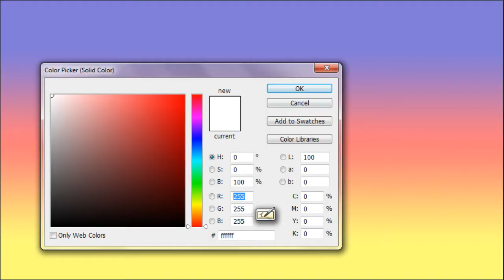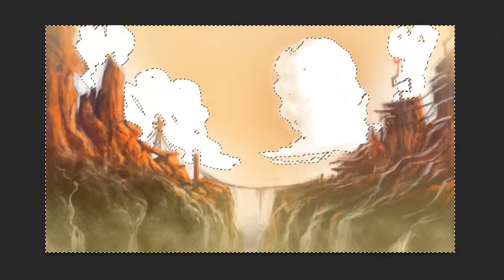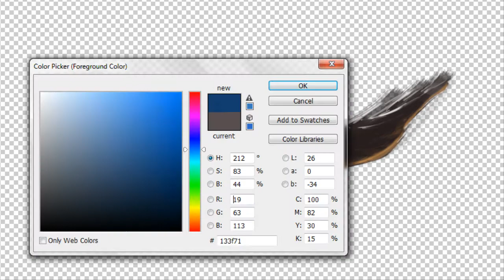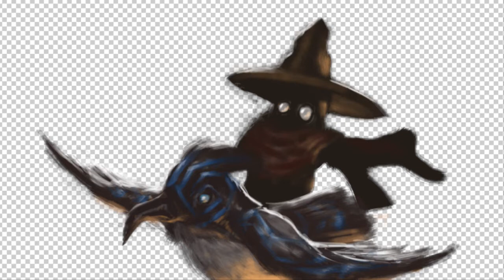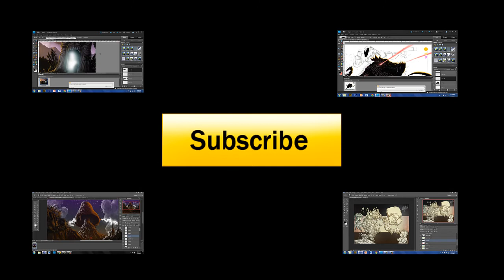Time Lapse #7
This painting turned out way different than how it was when I started. I think this took me about 5 hours

The song in this video is Ghostwriter by RJD2